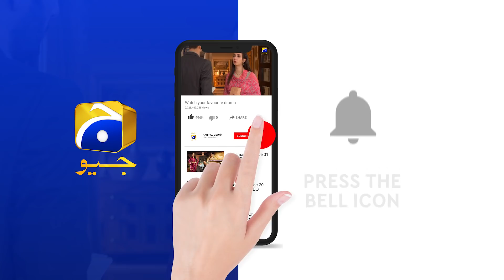Recap - Mujhe Khuda Pay Yaqeen Hai - Ep 97 - 1st May 2021 - HAR PAL GEO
Written By: Soofia Khurram
Directed By: Saleem Ghanchi
Produced By: Abdullah Kadwani & Asad Qureshi
Production House: 7th Sky Entertainment

Cast :
Agha Ali
Nimra Khan
Yashma Gill
Sajida Syed
Gul E Rana
Seemi Pasha
Saleem Mairaj
Rashid Farooqui
Shaharyar Ghazali
Asim Mehmood
Rushna Khanzada
Mubasira Khanum